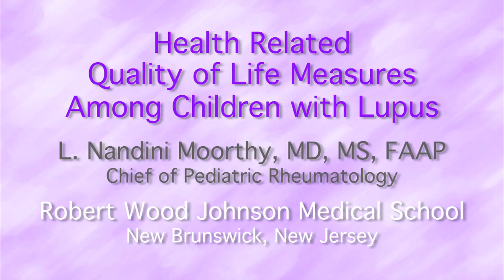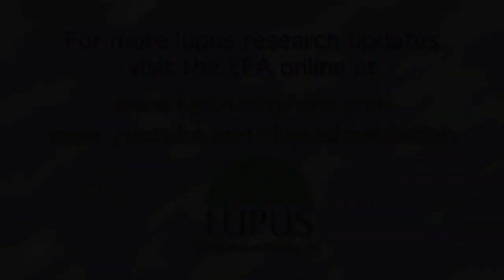Health-Related Quality of Life Measures in Children with Lupus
Lupus in children can cause significant medical and psychosocial complications, resulting in frequent physician visits for routine, urgent or emergent care, reduce physical activity, changes in body image, anxiety over the future, side effects from treatments, and extended absences from school.  All of these complications are  disruptive to the children as well as to their parents and have a great impact on everyday living.

Dr. Lakshmi Nandini Moorthy is Chief of Pediatric Rheumatology at the Robert Wood Johnson Medical School in New Brunswick, New Jersey.  Dr. Moorthy has develop a tool to measure the health related quality of life (HRQOL) among children with lupus.  The tool is used to determine the impact that lupus is having on the lives of both children with lupus and their parents so adjustments can be made in all aspects of therapy, including psychological interventions.

During the Ninth International Congress on Lupus in Vancouver, British Columbia in June 2010, Dr. Moorthy presented data on the use of a tool she developed to measure the HRQOL in children with lupus called SMILEY (Simple Measure of Impact of Lupus Erythematosus in Youngsters).  In this video, Dr. Moorthly discusses the impact of lupus on children and how the tool is being used in clinical practice to evaluate and monitor patients.